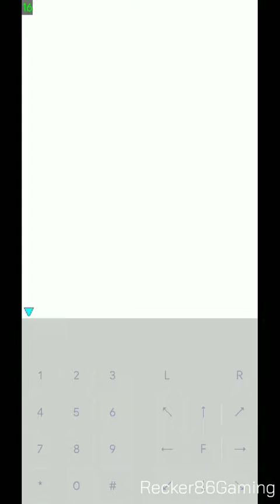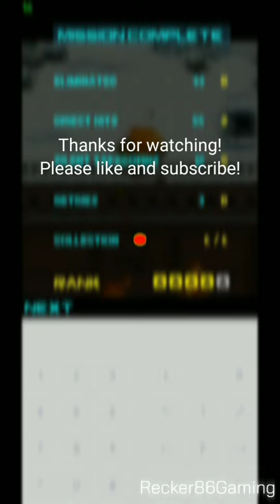Tom Clancy's:Ghost Recon Future Soldier Java Version Gameplay [Normal Difficult] Final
Emulator that I used:
J2ME Loader

Version that i download and play it:
Sony Ericsson K800i

So I can create more gameplay
on Android or PC(Not Available at this time but soon)